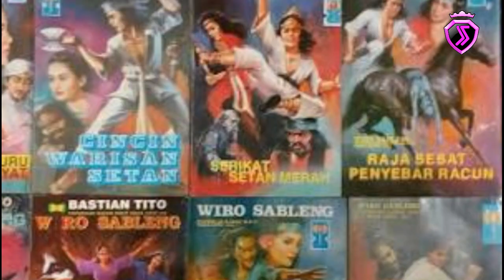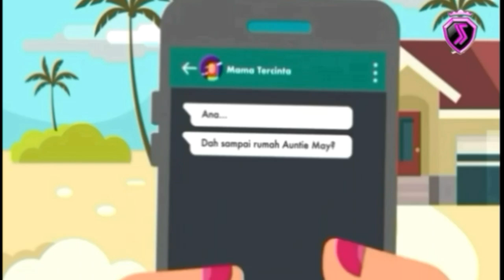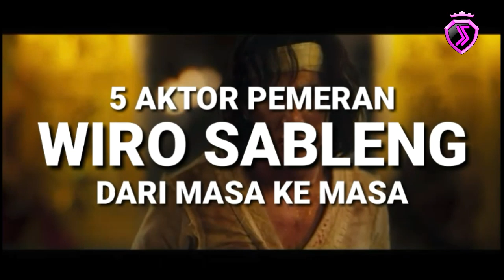WIRO SABLENG, 5 aktor pemeran Wiro sableng dari masa ke masa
Hal itu karena promosi film Wiro Sableng yang akan dirilis pada 30 agustus 2018. Wiro Sableng merupakan cerita novel berseri yang pertama kali terbit pada tahun 1967. Cerita petualangann Wiro sableng Karya Bastian Tito diadaptasi ke film layar lebar dan seri sinetron, dikarenakan kepopulerannya. Selama perjalanan adaptasi tersebut, tokoh Wiro Sableng pernah diperankan oleh 5 aktor berbeda.

Berikut

5 aktor pemeran Wiro sableng dari masa ke masa
Versi jawara 5